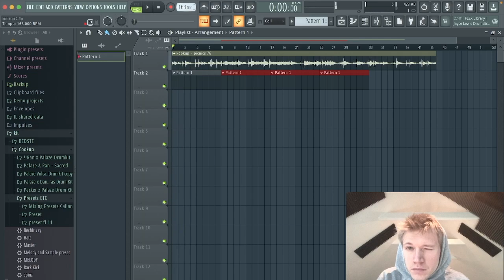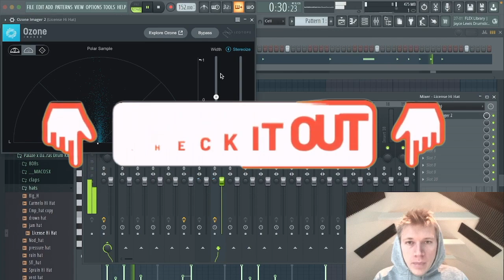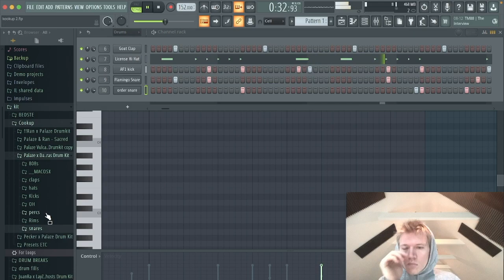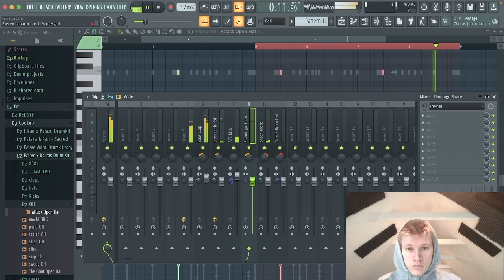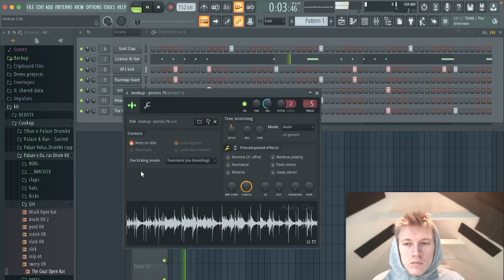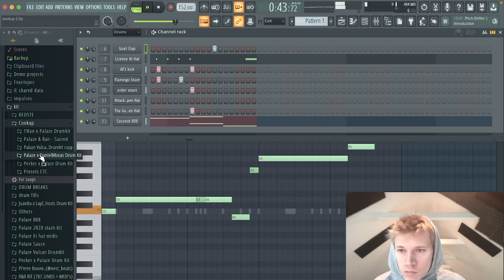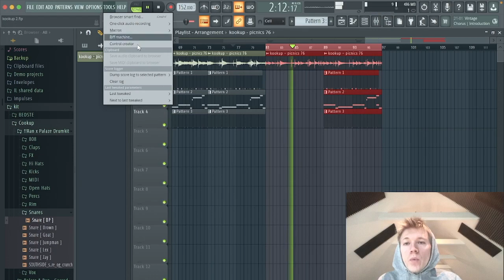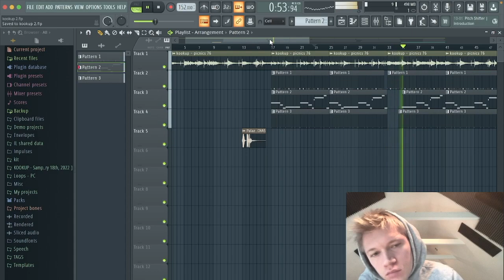Palaze Cooks Up Kodak Black Type Beat | FL Studio Tutorial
⭐️ Get The Gear I Use Here And Make Platinum Type Beats
💥 SCARLETT AUDIO INTERFACE
💥 KRK RP5 MONITORS
💥 G25 MIDI KEYBOARD
💥 RAZOR MOUSE